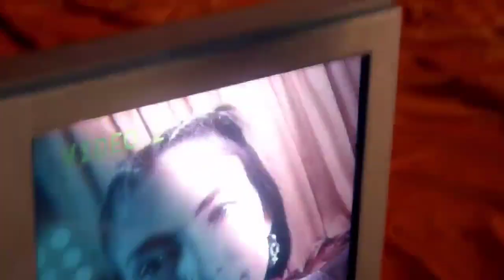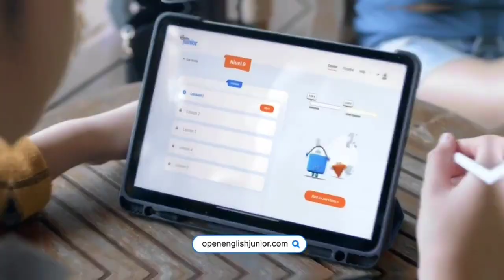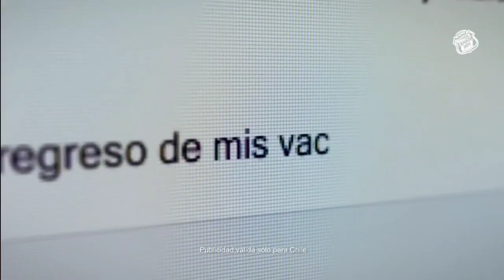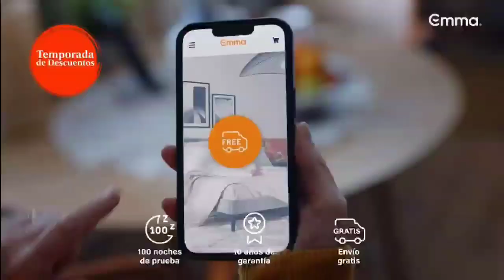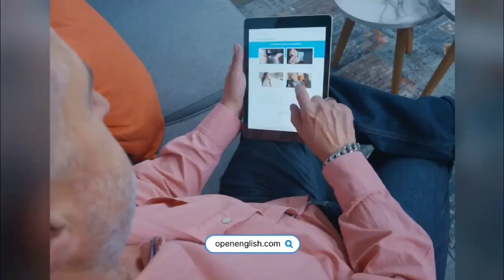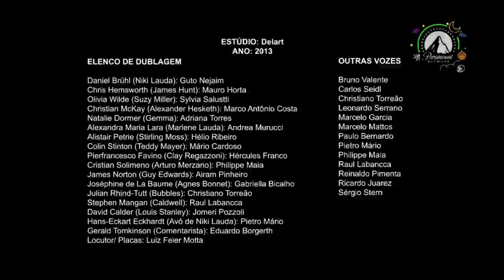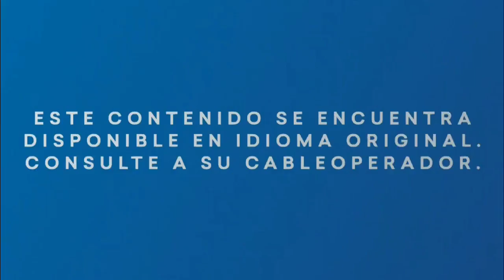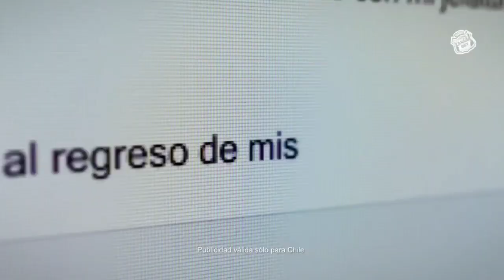Paramount Network Latinoamérica - Tandas Comerciales (Octubre 2023)